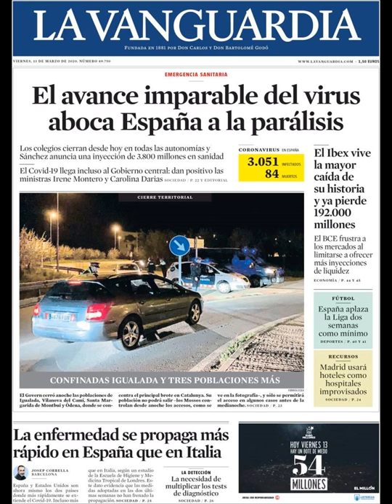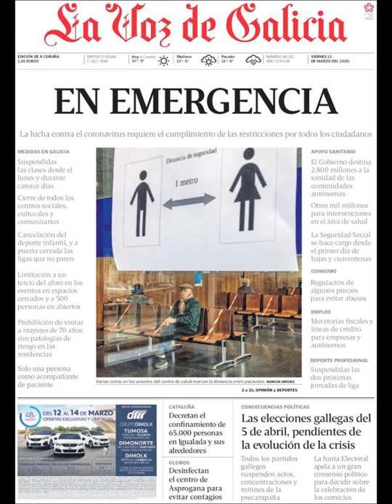Noticias Viernes 13 Marzo 2020 Portadas Titulares Diarios Periódicos España Spain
Principales Titulares de Noticias en Portadas Diarios Periódicos Españoles del Viernes 13 de Marzo de 2020 ¿Que le Parecio este día? Coronavirus @Avid19